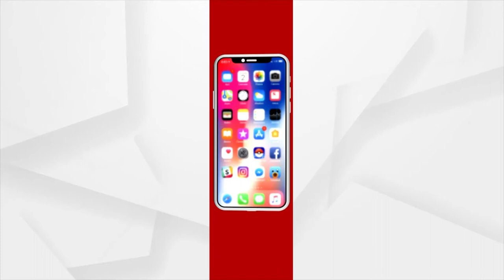ଦର୍ଶନ କରନ୍ତୁ ନୃସିଂହନାଥଙ୍କ ପ୍ରଭାତ ଆଳତୀ ।